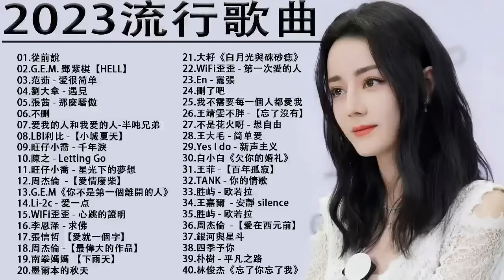2022流行歌曲【無廣告】2022最新歌曲 2021好听的流行歌曲❤️華語流行串燒精選抒情歌曲❤️ Top Chinese Songs 2022@KKBOX-欢迎订阅 2